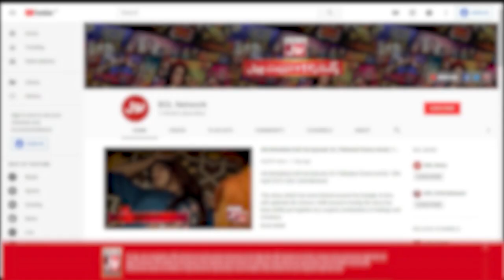Shohda E karbala Ka Rula Denay Wala Waqia | Allama Nusrat Abbas Bukhari | Ishq E Hussain Mein BOL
Shohda E karbala Ka Rula Denay Wala Waqia | Allama Nusrat Abbas Bukhari | Ishq E Hussain Mein BOL | BOL Entertainment